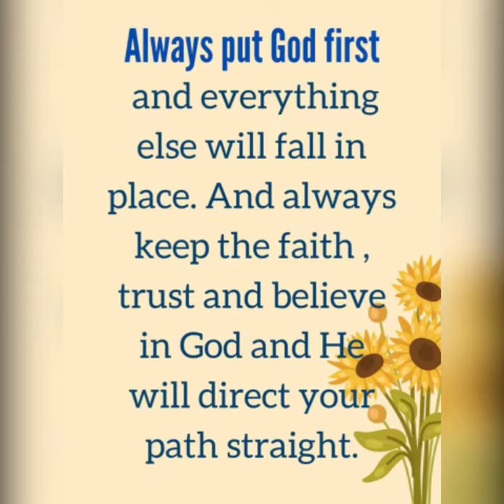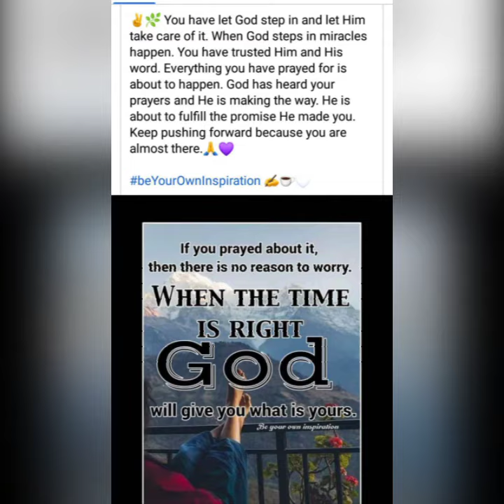# Power of Prayer # short trending video # ⛪🌞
In this video I have shown Bible verses and other Bible quotes about Prayer.